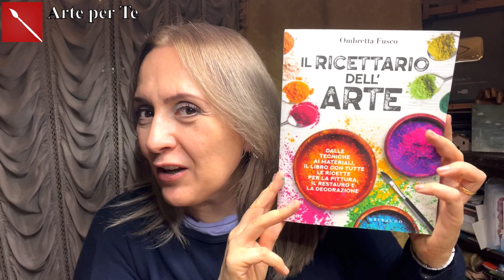DECORAZIONE PER L’ALBERO DI NATALE con rotolo di carta igienica ! ( Natale/ Riciclo)Arte per Te